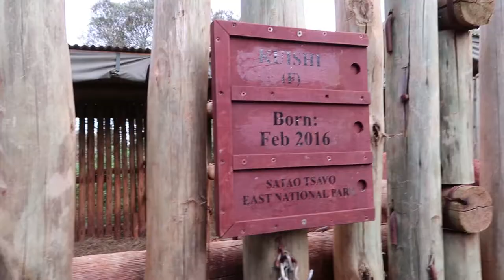Spending time with Baby Elephants! DSWT |Jasventure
Hey! we went to visit some orphan elephants at the David Sheldrick's wildlife trust! They were super adorable!